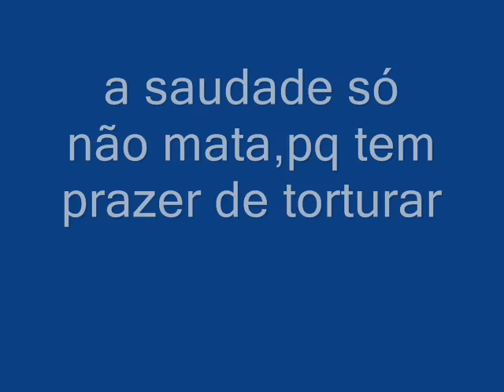raça negra, lembranças